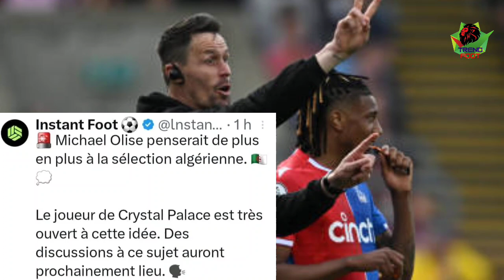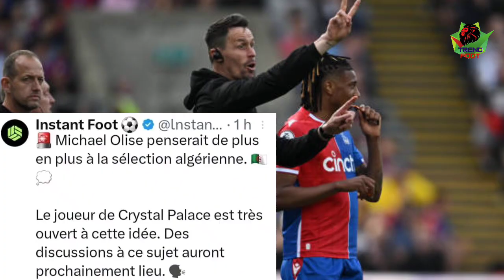حصري و رسميا الخبر الذي تنتضره الجماهير الجزائرية اوليز يفعلها💥🇩🇿